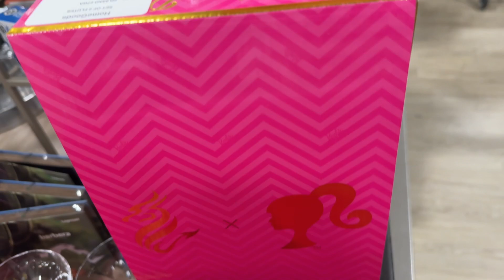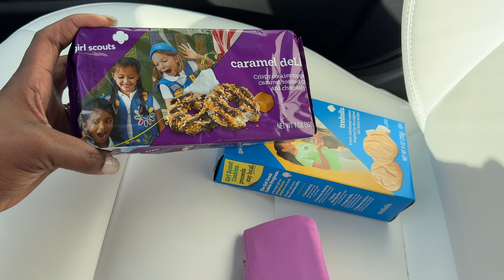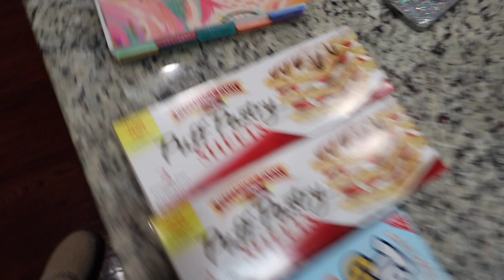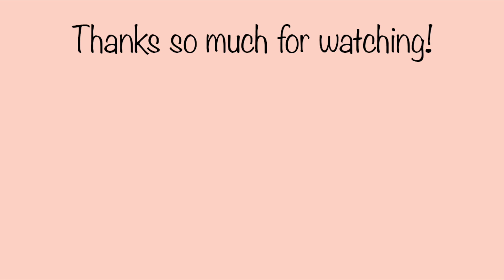Christmas Shopping and Holiday Baking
Getting some last-minute Christmas shopping done and experimenting with holiday baking using puff pastry and Nutella! Are you all ready for Christmas?

Coffee Bar Essentials